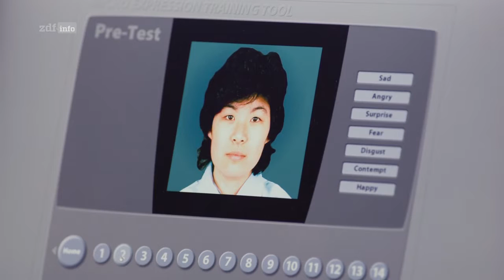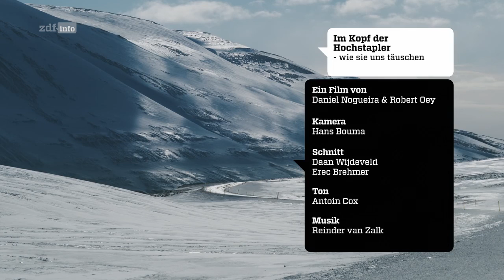Im Kopf der Hochstapler E01: Shaun Greenhalgh, der Kunstfälscher - Wie sie uns täuschen Doku (2022)